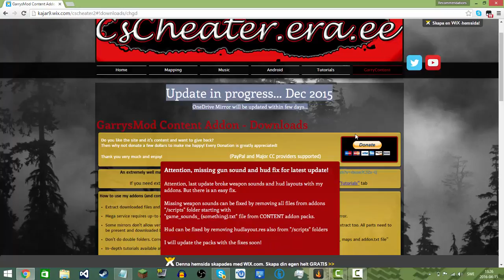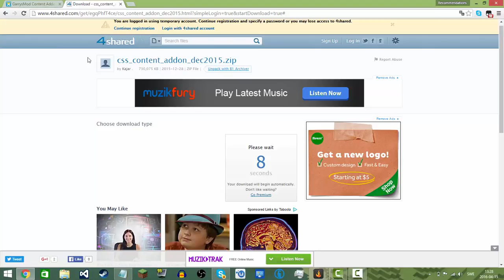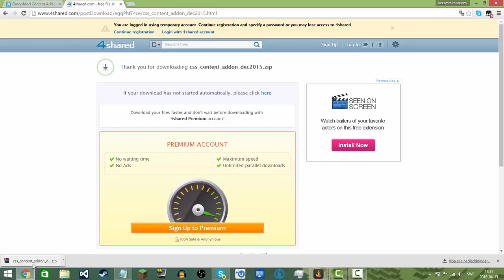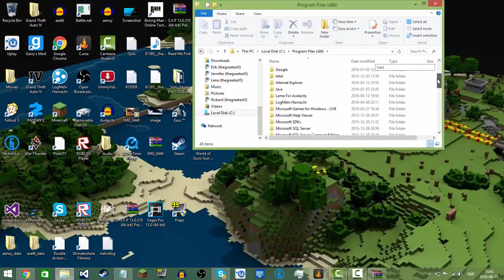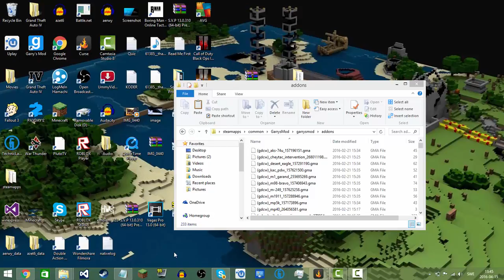HUR NI TAR BORT MISSING TEXTURES OCH ERRORS PÅ GMOD!!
I
I